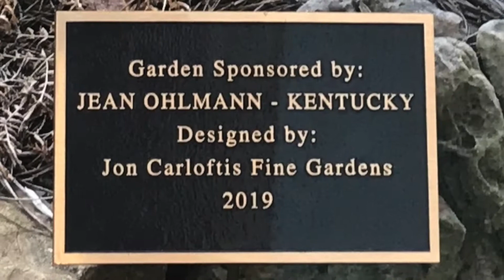Enclosed Garden at National Garden Clubs, Inc. HQ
A tour of the enclosed garden within the NGC building in St. Louis, Missouri.